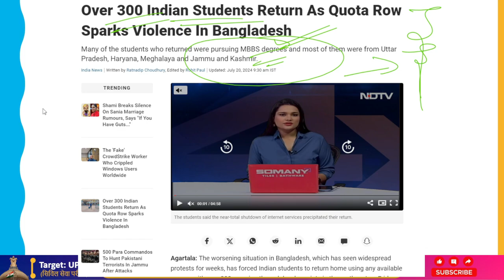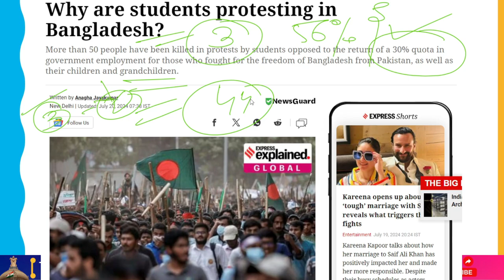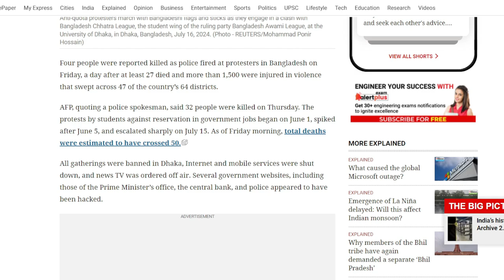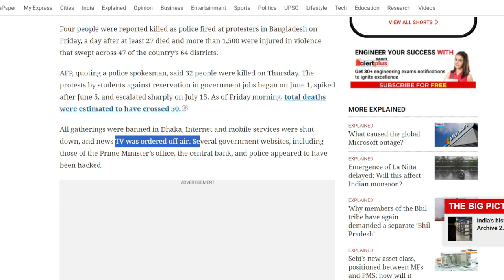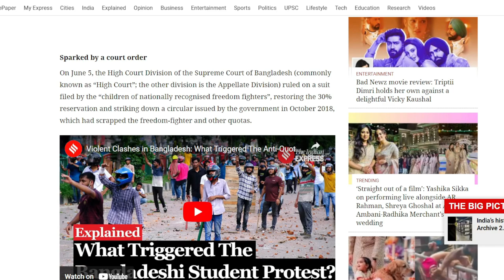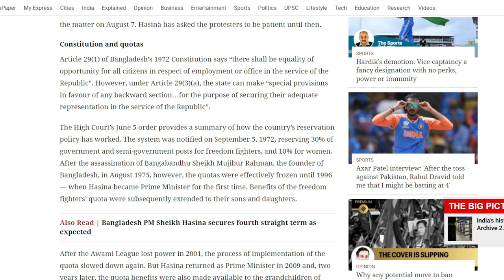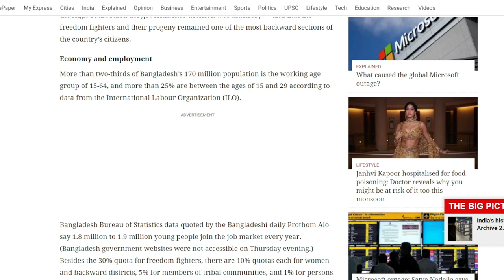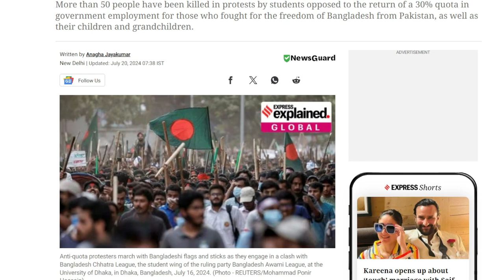Massive Violence Erupts in Bangladesh Against Reservation And Derogatory Remarks.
A day after violence erupted in 47 of Bangladesh's 64 districts, resulting in at least 27 deaths and over 1,500 injuries, four demonstrators were reported murdered by police firing at them on Friday.

A police spokesman was quoted by AFP as saying that 32 people died on Thursday. Students' demonstrations against government employment reservations started on June 1 and peaked after June 5. They then dramatically increased in intensity on July 15. It was estimated that the number of deaths had surpassed 50 as of Friday morning.

In Dhaka, all meetings were prohibited, mobile and internet connections were suspended, and news television was told to stop airing. A number of official websites seemed to have been compromised, including those run by the police, the central bank, and the prime minister's office.